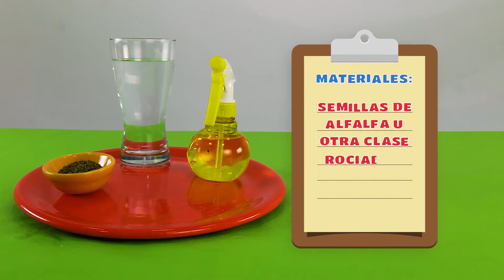Revista Mis Amigos | Germinador con esponja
Con una simple esponja, semillas y agua, puedes hacer crecer diferentes brotes. ¡Mira el experimento!